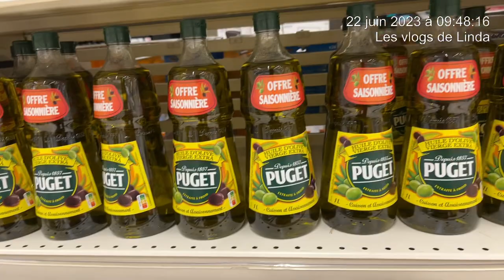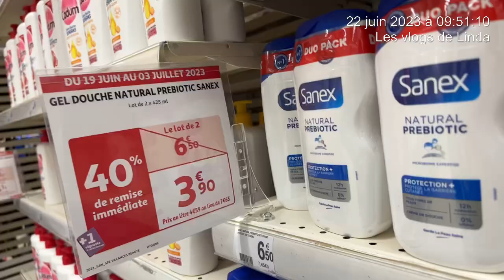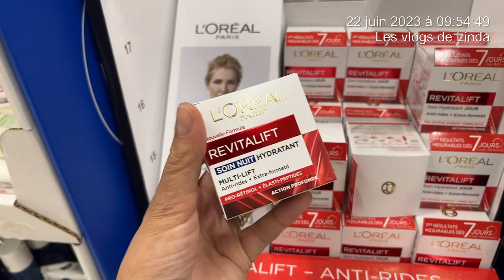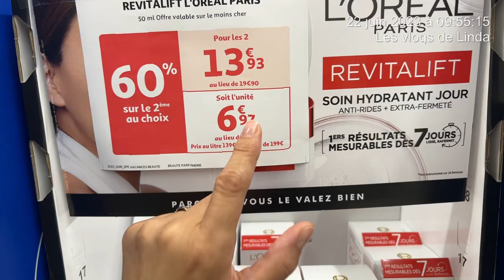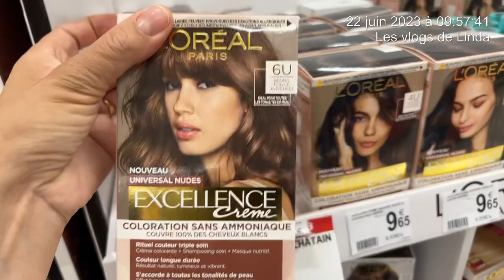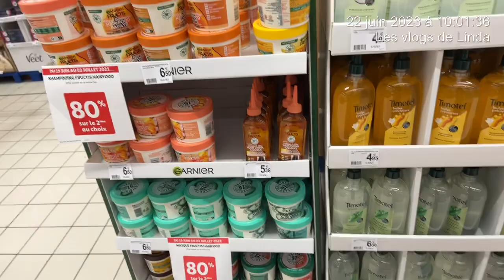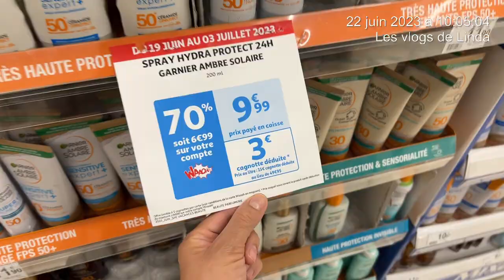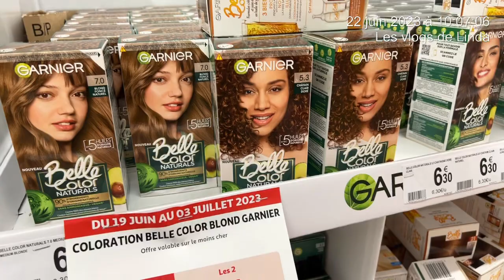AUCHAN ARRIVAGE ⛔️ PROMOTION 22-02-23